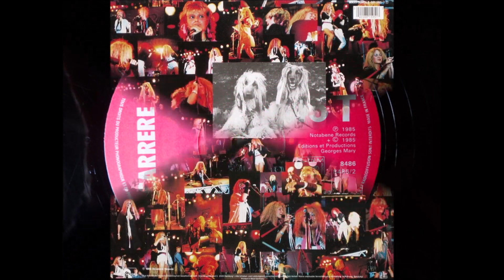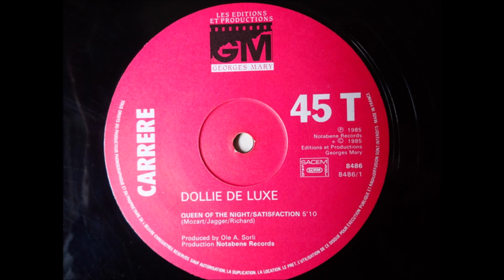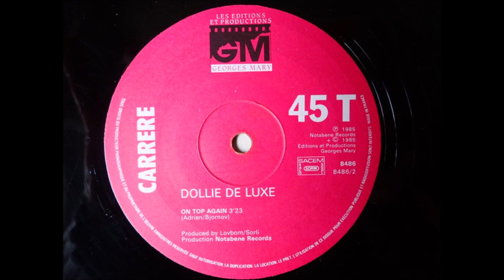Dollie de Luxe - Queen Of The Night/Satisfaction (1985) [HQ]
* Dollie de Luxe foi uma dupla pop norueguesa composta por Benedicte Adrian (vocal principal) e Ingrid Bjørnov (teclado e vocal).
* A dupla Dollie foi formada em 1980 e a partir de 1984 chamada "Dollie de Luxe". Em 1985, elas marcaram um hit Top 20 na França com seu single
"Queen of the Night/Satisfaction".